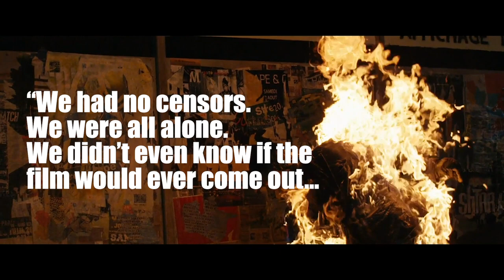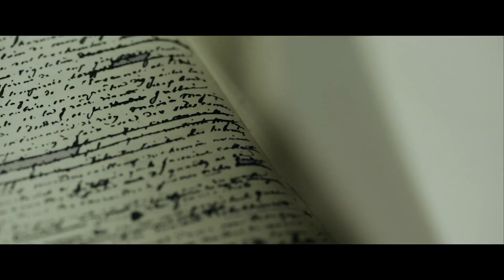NIGHT FARE (2015) - The Best Horror Movie You Never Saw - Julien Seri, Jess Liaudin, Fanny Valette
In today's THE BEST HORROR MOVIE YOU NEVER SAW video we're taking a look at director Julien Seri's bold 2015 film NIGHT FARE. You might have seen this title while scrolling through Netflix or another streaming service, but if you never pressed play on it before we're here to tell you to give it a chance - and you can find out exactly why we recommend it by tapping our embed!

Starring Jonathan Howard, Jonathan Demurger, Fanny Valette, and Jess Liaudin, NIGHT FARE is about: "A night of reunion in Paris goes horribly wrong for two friends when they recklessly decide to mess with the wrong taxi driver, finding themselves on the wrong side of a punishing manhunt."

It's a simple set-up for a really cool movie with a killer last act that will grease you right or piss you off. We loved it!